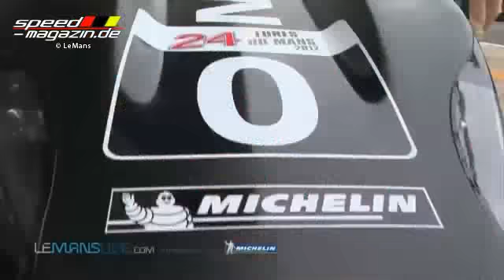24h Le Mans 2012 - Teaser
Am 13. Juni werden die Fahrer die Gelegenheit haben in der vierstündigen Trainingssitzung auf die Strecke zu gehen, bevor es danach eine zweitstündige Qualifikation gibt.